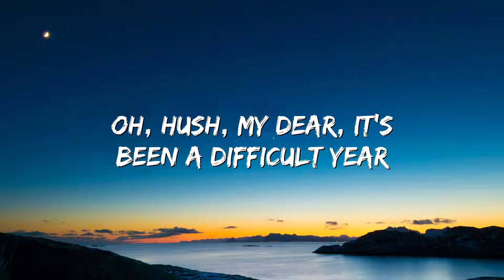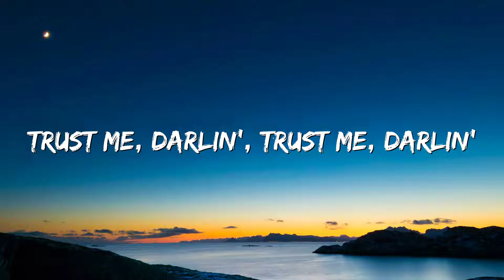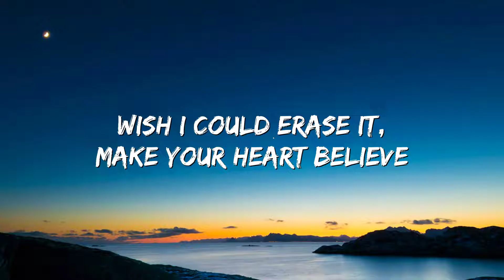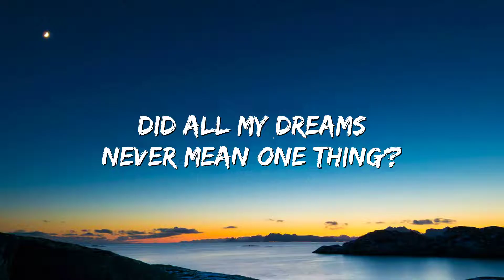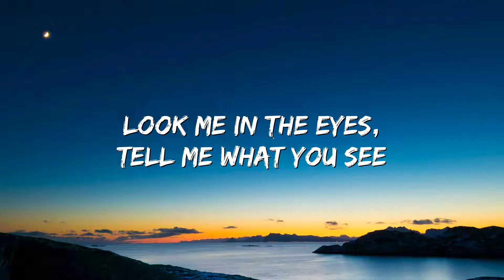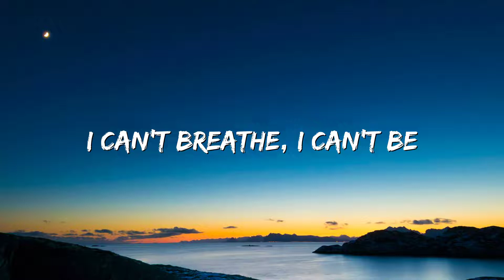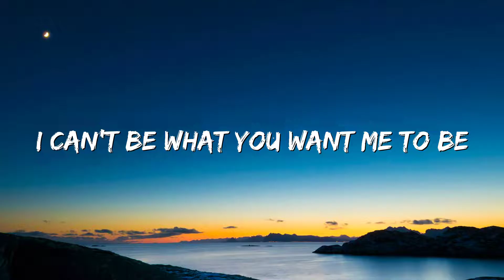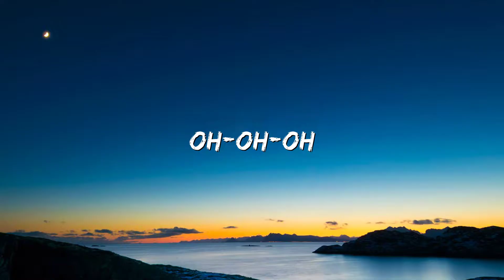Imagine Dragons - Bad Liar (Lyrics)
🎤 Lyrics: Imagine Dragons - Bad Liar (Lyrics)

[Bridge]
Believe me

[Outro]
Oh-oh-oh